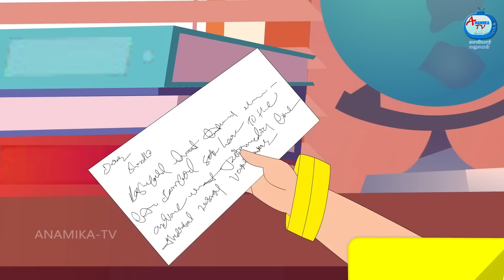மாமியார் vs மருமகள் சேற்றில் | Mamiyar vs Marumagal | Tamil Stories | Tamil Moral Stories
மாமியார் vs மருமகள் சேற்றில் | Mamiyar vs Marumagal | Tamil Stories | Tamil Moral Stories | Tamil Fairy Tales | Anamika TV Mamiyar Marumagal